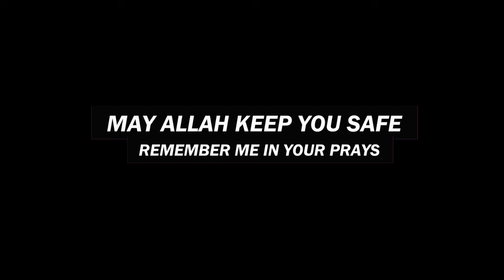Sheikh Ghulam Rasool Noori Sahab I 4 Moharram 1446 - 10th July 2024